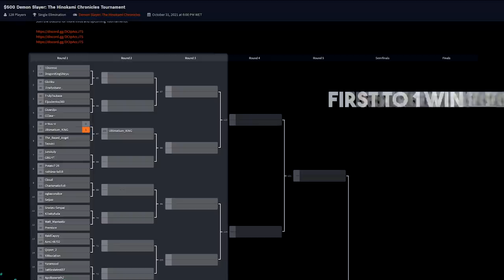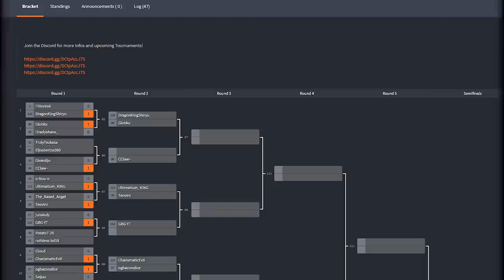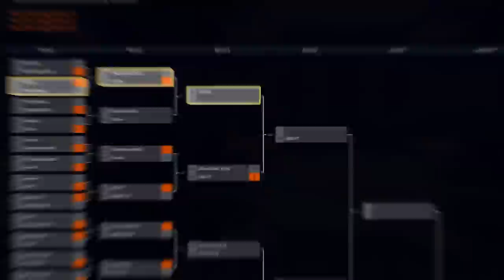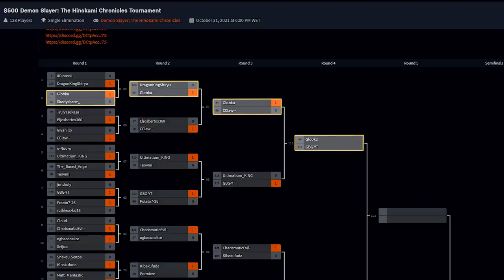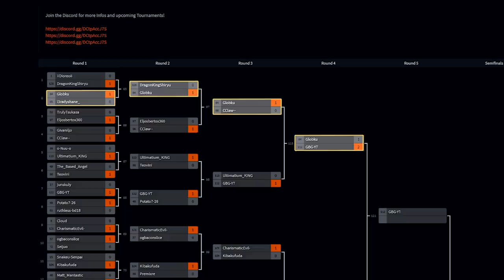I Entered A Demon Slayer Tournament, And...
Demon Slayer Hinokami Chronicles hosted by IchibanKirei was the biggest Demon Slayer tournament up to date. This is how it went, hope you enjoy the matches. I used Nezuko and Shinobu, played against a solid Sabito and the best Zenitsu EU.